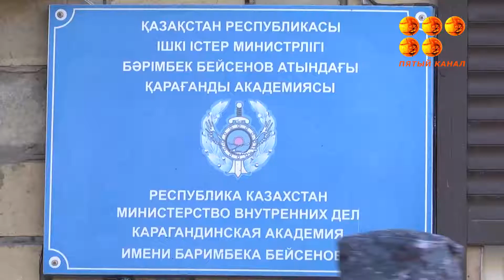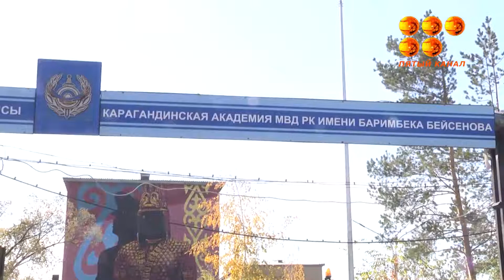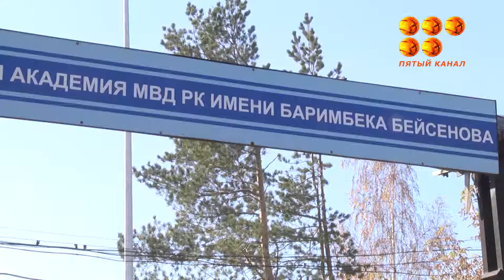Бейсенов атындағы Қарағанды академиясының курсанттарының төбелесі бейнелеңген бейне жазба